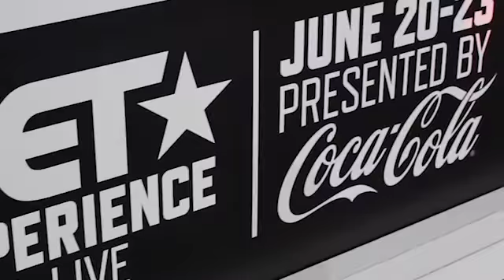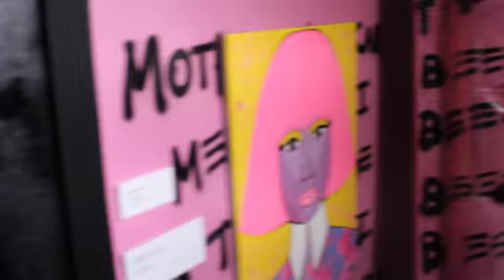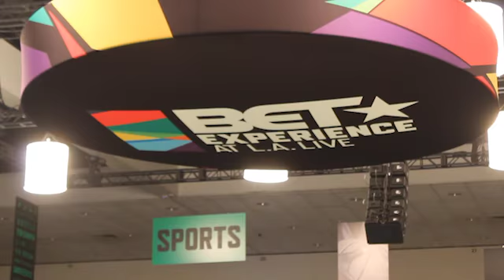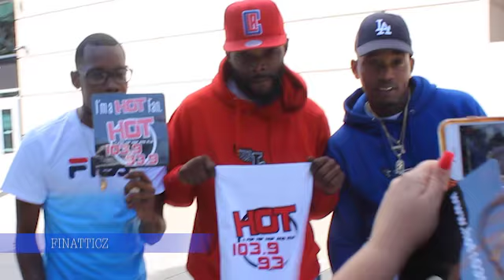BET AWARDS - BEHIND THE SCENES WITH HOT 1039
BET EXPERIENCE DAY 2!!! ALL OF THE EXCITEMENT LEADING UP UP TO THE BIG DAY!!! PERFORMANCES AND MORE!!